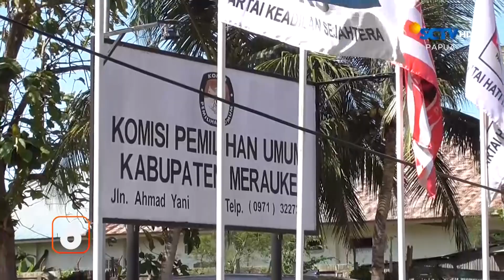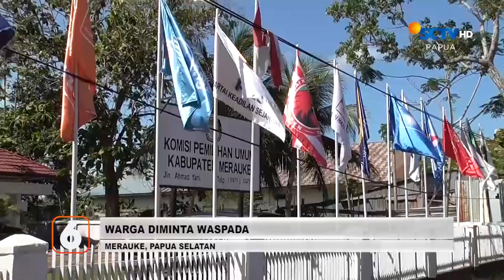Harga Daging Melonjak | Liputan 6 Papua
Liputan 6 Papua, 20 November 2023 Part 2